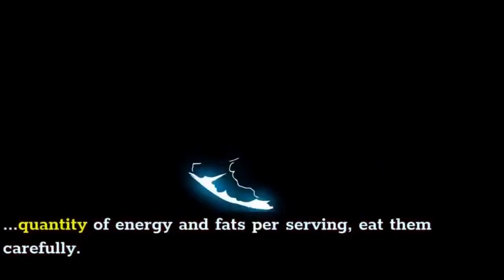Are There Any Health Risks of Drinking Chia Seeds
Some people may experience side effects from eating too many chia seeds. These side effects may include digestive issues, allergic reactions, or weight gain. However, for most individuals, chia seeds are a suitable and nutritious addition to a balanced diet.

Chia seeds are edible seeds that come from a plant belonging to the mint family, called Salvia hispanica. These tiny dark seeds are a nutrient-dense food rich in omega-3 fatty acids and other essential bioactive compounds.